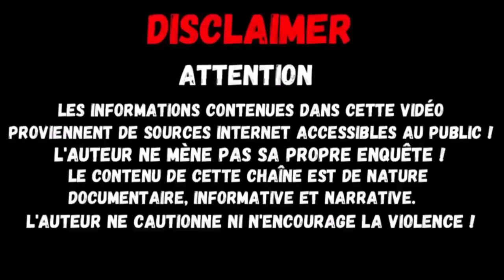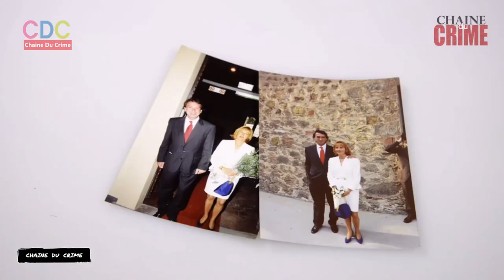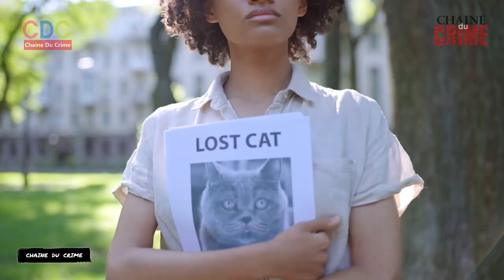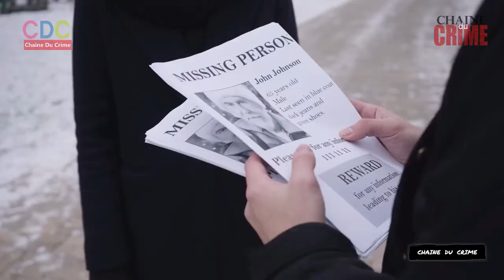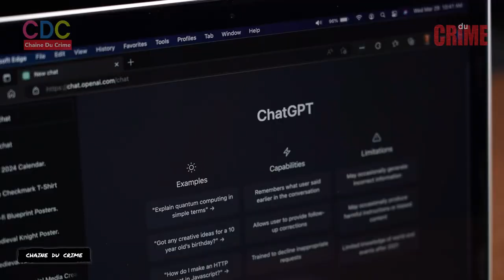L’ombre d’un tueur Le dépeceur de Mons en Belgique